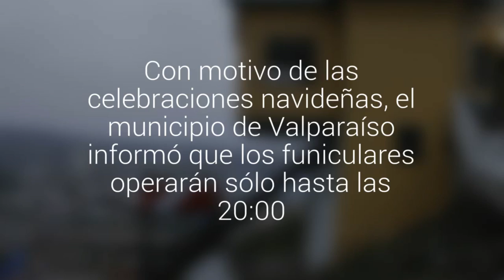Ascensores de Valparaíso adelantarán su horario de cierre mañana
Con motivo de las celebraciones navideñas, el municipio de Valparaíso informó que los funiculares operarán sólo hasta las 20:00.